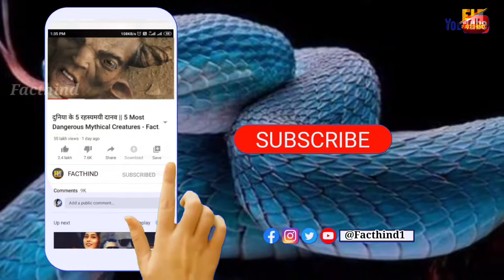दुनिया के 5 सबसे खूबसूरत सांप || Top 5 Most Beautiful Snake's In The World || Facthind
3.दुनिया के 5 सबसे रहस्यमयी विलुप्त जानवर की प्रजातियां ।। Top 5 Extinct Species Of Birds & Animals
5.Naagmani A Reality Or Myth || नागमणि का सच || क्या नागमणि होती है Naagmani Facts in hindi - Facthind

The red-headed krait, is a large venomous elapid snake with dramatic coloration. The red-headed krait can grow to a length of up to 2.1 metres. It lives in lowland rain forest, including those on islands, but it is considered uncommon. It feeds primarily on specific snakes, probably semiaquatic and fossorial snakes

रेड हेडेड क्रेट, नाटकीय रंगांकन के साथ एक बड़ा विषैला एल्पीड सांप है। लाल सिर वाला क्रेट 2.1 मीटर तक की लंबाई तक बढ़ सकता है। यह तराई के वर्षा वन में रहता है, जिसमें द्वीपों पर भी शामिल है, लेकिन इसे असामान्य माना जाता है। यह मुख्य रूप से विशिष्ट सांपों पर फ़ीड करता है, शायद अर्धसूत्री और जीवाश्म सांप

Rhabdophis plumbicolor, commonly known as the green keelback or the lead keelback, is a species of nonvenomous snake in the family Colubridae. The species is endemic to parts of Asia
Rhabdophis plumbicolor, जिसे आमतौर पर हरी कीलबैक या लेड कीलबैक के रूप में जाना जाता है, परिवार Colubridae में nonvenomous साँप की एक प्रजाति है। यह प्रजाति एशिया के कुछ हिस्सों में स्थानिक है

The green tree python is a species of snake in the family Pythonidae. The species is native to New Guinea, some islands in Indonesia, and the Cape York Peninsula in Australia. First described by Hermann Schlegel in 1872, it was known for many years as Chondropython viridis.
हरे पेड़ के अजगर परिवार के अजगर की एक प्रजाति है। प्रजाति न्यू गिनी, इंडोनेशिया के कुछ द्वीपों और ऑस्ट्रेलिया में केप यॉर्क प्रायद्वीप की मूल है। सबसे पहले 1872 में हरमन श्लेगल द्वारा वर्णित, इसे कई वर्षों तक चोंड्रोपीथॉन विरिडिस के रूप में जाना जाता था।
Coluber constrictor foxii, commonly known as the blue racer, is a subspecies of Coluber constrictor, a species of nonvenomous, colubrid snakes commonly referred to as the eastern racer.
Coluber constrictor foxii, जिसे आमतौर पर नीले रेसर के रूप में जाना जाता है, को Coluber constrictor की एक उप-प्रजाति है, जिसे नॉनवेनोमस, कोलब्रिड सांपों की एक प्रजाति आमतौर पर पूर्वी रेसर के रूप में जाना जाता है।

Categories: Baby Ball Pythons, Ball Pythons, Exotic Pets, Snakes, Yellowbelly Ball Pythons. Tag: ivory. ... The ivory ball python is a beautiful beige and peach colored snake. These gorgeous ball python morphs have bits of orange, yellow and purple in their dorsal stripes.

बेबी बॉल पाइथन, बॉल पाइथन, एक्सोटिक पेट्स, स्नेक, येलोबिली बॉल पाइथन। टैग: हाथी दांत। ... हाथी दांत की गेंद अजगर एक सुंदर बेज और आड़ू रंग का सांप है। इन खूबसूरत बॉल पाइथन मॉर्फ़्स में अपनी पृष्ठीय धारियों में नारंगी, पीले और बैंगनी रंग के बिट्स होते हैं।

Special thanks to CO.AG for background music

THANKS TO CO.AG MUSIC